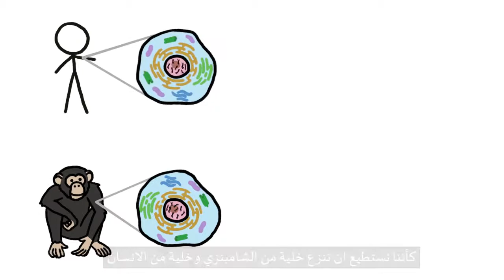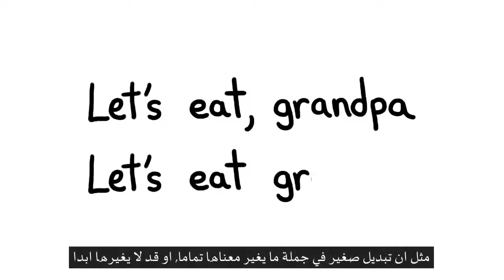هل حقا نحن 99% شمبانزي ؟